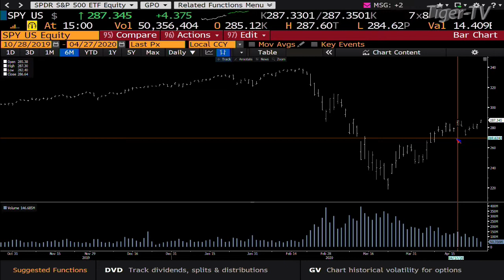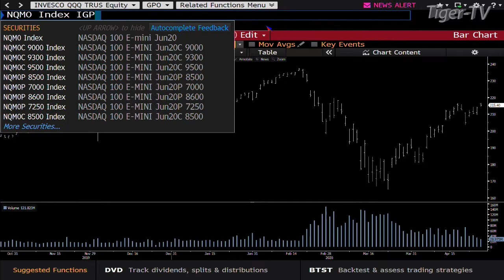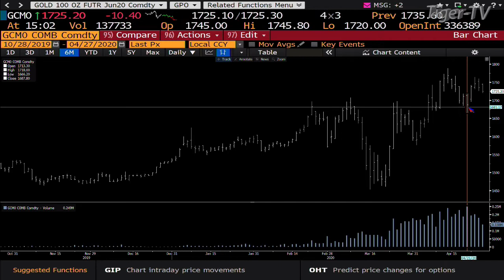April 27th, 3PM Market Update on TFNN - 2020